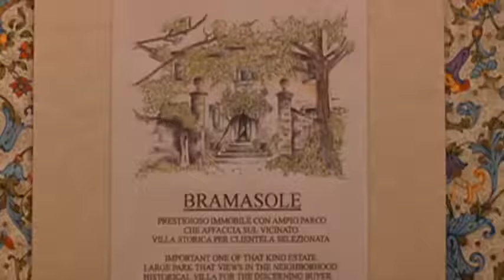Under The Tuscan Sun | Official Trailer (2003)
Under the Tuscan Sun Trailer, directed by Audrey Wells

Frances Mayes is a literature professor, reviewer, and author based in San Francisco who is struggling to write her latest book. Her seemingly perfect and stable life is turned upside down when her husband files for divorce and announces his intention to marry the person with whom he is having an affair.

Starring: Raoul Bova | Diane Lane | Sandra Oh
Genres: Romance | Drama | Comedy
Release Date: September 26, 2003